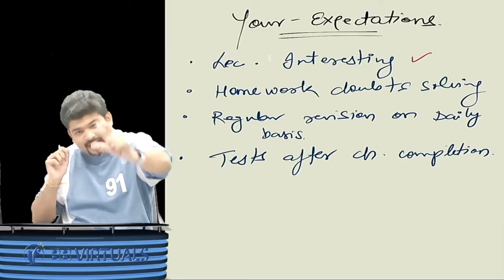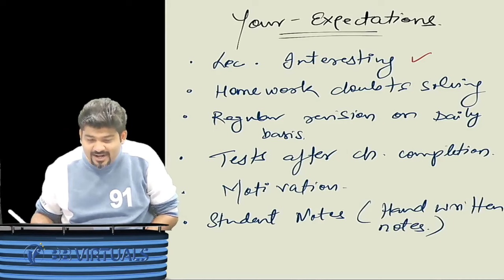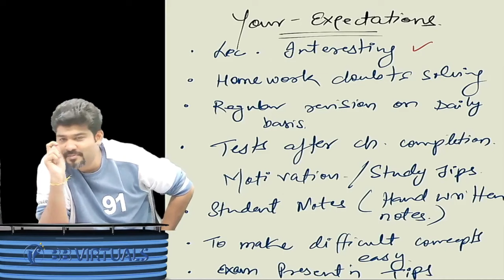🚀 CA/CMA Inter Costing Fastrack Video Lectures by CA Sankalp Kanstiya! 📚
Master the complexities of Costing with our Exam-Oriented Fastrack Video Lectures! Taught by the expert, CA Sankalp Kanstiya, these sessions are designed for CA/CMA Inter aspirants.

✨ Key Features:

🎥 Comprehensive Video Lectures: Dive into 45 power-packed lectures, including amendments, crafted for a focused exam approach.
📘 Optimized Study Materials: Receive study materials optimized for CA Inter (2 Volumes) - Fully Colored to enhance your learning experience.
📆 Exam-Focused Fastrack: Designed to meet exam requirements and ensure a quick yet thorough preparation.
📱 Flexible Learning Modes: Access lectures on Mobile, Google Drive, and Pendrive for convenient learning anytime, anywhere.
📚 Kit Contents:

Video Lectures
Optimized Study Materials (2 Volumes, Fully Colored)
👩‍🏫 Faculty:

Learn from the expertise of CA Sankalp Kanstiya, guiding you through every concept.
👁️ Views & Validity:

1.7 Views & 6 Months
📚 Books:

Included for comprehensive learning.
🎙️ Lecture Details:

45 lectures + Amendments
Lecture Duration: 110 Hours + Amendments
🔥 Elevate your Costing preparation with a Fastrack approach! Get ready to excel in your CA/CMA Inter exams.